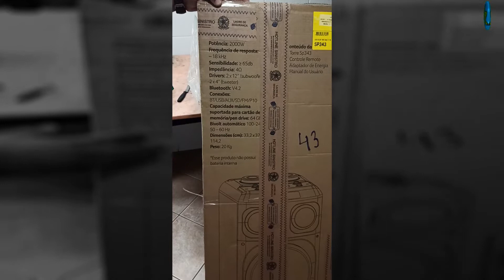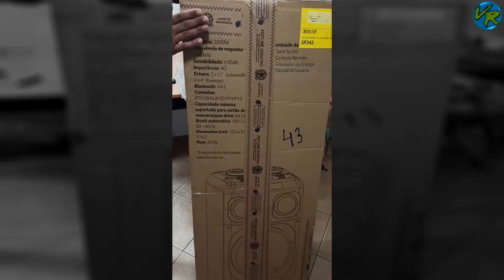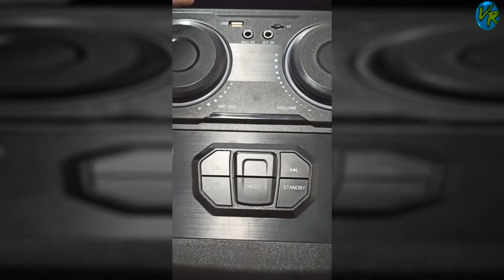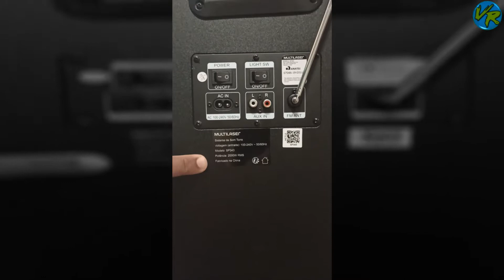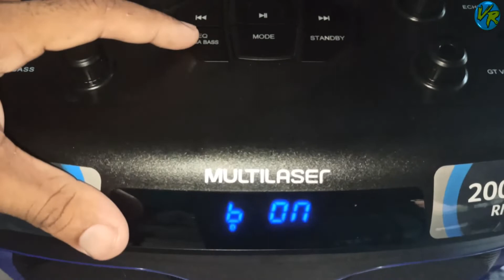Caixa Mini Torre 12 Multilaser 2000W SP343 Reembalada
📺 Caixa de Som JBL Boombox 3 ‎Harman 180W RMS Bluetooth Bateria até 24 horas à Prova de Água Preta

📺 Utilizei o fire Tv stick Para executa automações via comando de voz sem usar Alexa Echo Dot Amazon

📺 Caixa De Som Multilaser Torre Double 15 Pol 3500w Sp344 bluetooth FM XLR não toca grave?

📺 Smart TV LED 43 Full HD LG 43LM6300PSB ThinQ AI Inteligência Artificial, WebOS 4.5, bluetooth in out

📺 Smart TV LED 49 LG 49UK6310 4k HDR bluetooth Wi-Fi Webos 4.0 Dts Virtual X reconhecimento de voz

📺 Smart TV LED 32 HD LG 32LK615BPSB WebOS 4.0 Wi Fi Quad Core HDR 10 Pro